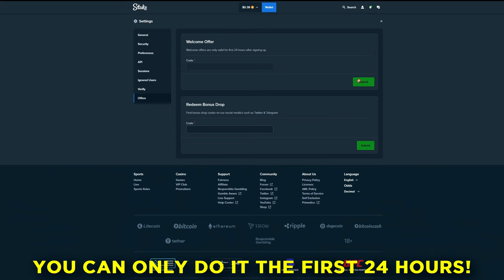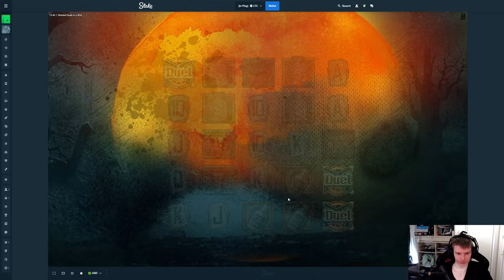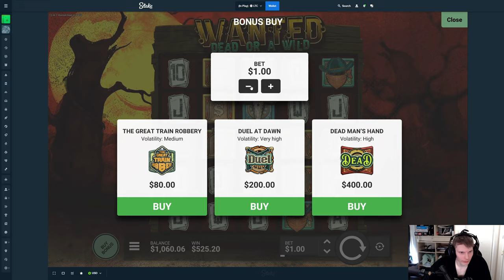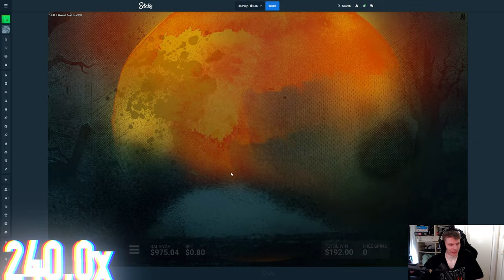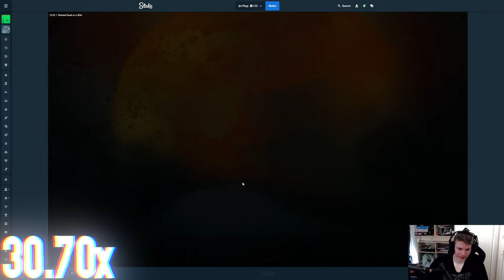2500x WIN on WANTED DEAD OR A WILD!